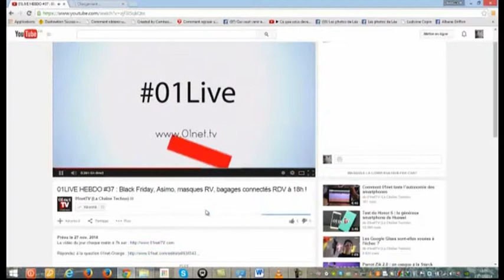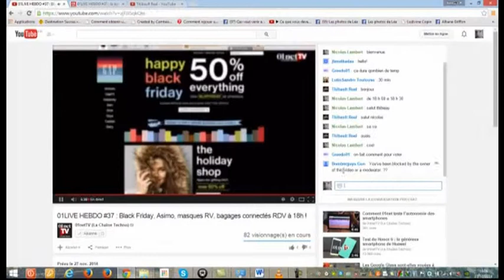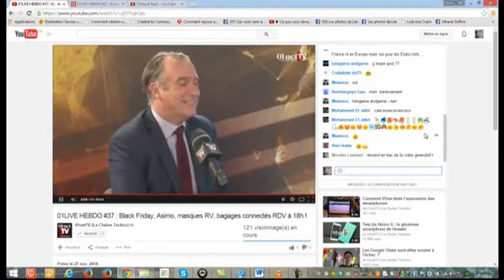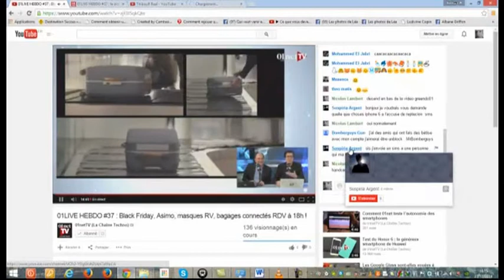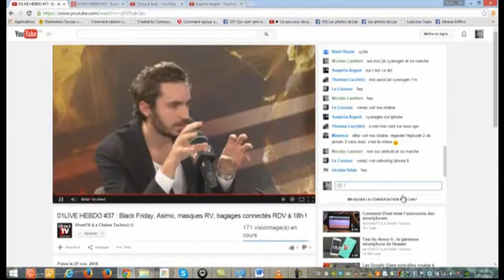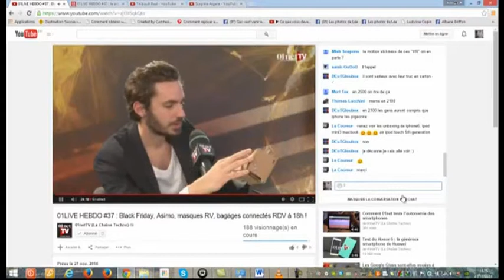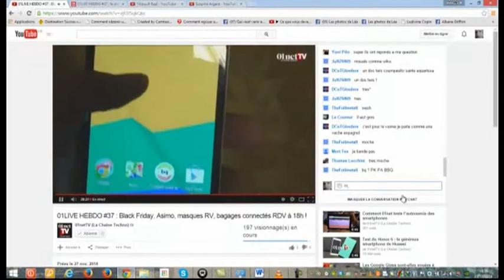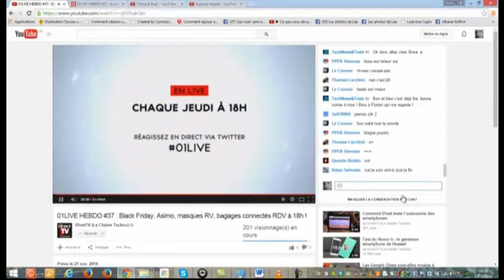01LIVE HEBDO Numero 37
Au sommaire de l'édition du 27/11/14 :
L'actu
- Black Friday : les bonnes affaires high-tech
- Le robot Asimo de passage en France
- Vos bagages bientôt connectés
Côté Labo
- Les masques de RV pour smartphones
- Découvrez les smartphones BQ
- Concours 01net Awards
Avec : François Sorel et Jérôme Colombain, Christofer Ciminelli, Bruno Cormier, Stéphanie Molinier, Frédéric Simottel